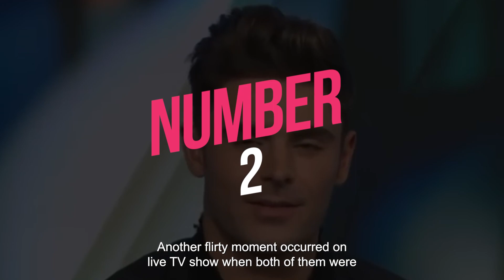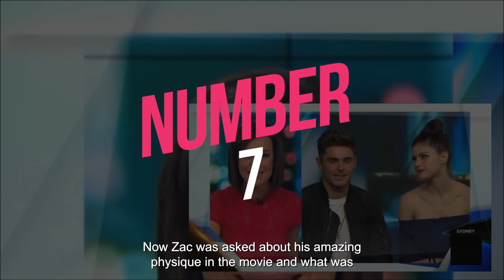Zac Efron Can't Stop FLIRTING With Alexandra Daddario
These are the flirtiest moments between the rumoured couple; Do you think something is going on, are they dating, in love? Is the affection mutual, is Alexandra under Zac's charm? Or is there no romance at all? Judge for yourself.

Zac Efron and Alexandra Daddario make a hell of a couple. Both of them are co-stars, buddies and what not. Fans around the globe know them for their movie “BAYWATCH”.
They were even rumored to be dating a while back and made the headline quite often but something concrete was never found between the two. But there are many flirthy moments in the public interviews.

Thank you for your valuable time, if you are interested into this amazing content, please consider subscribing to our channel and support my hard work if you enjoy watching our videos regularly.

This channel brings out interesting and trending celebrity news with full of entertainment, we create videos on your favorite celebrities, TV shows, movies, Hollywood celebrities, and also videos on your favourite Netflix shows.